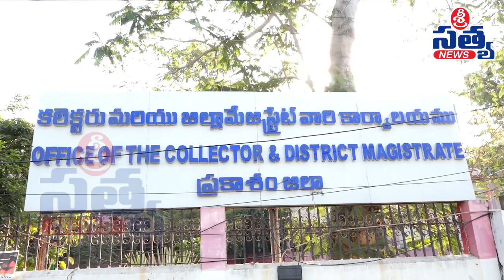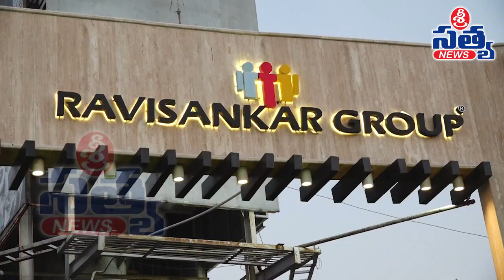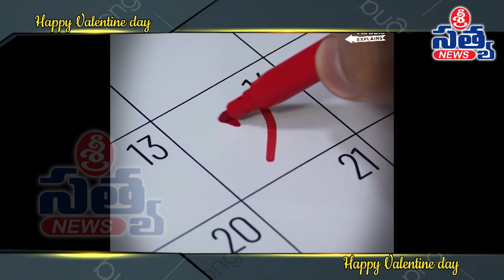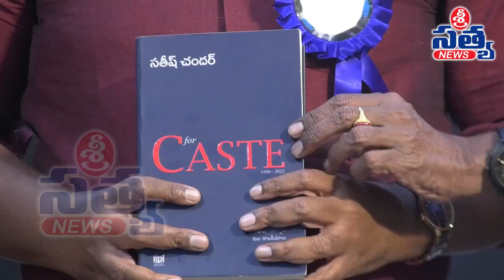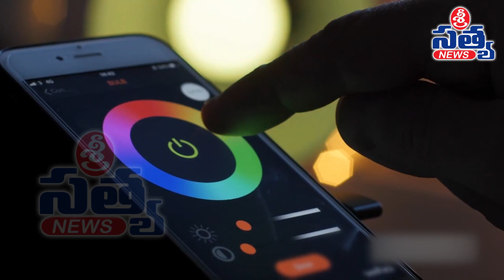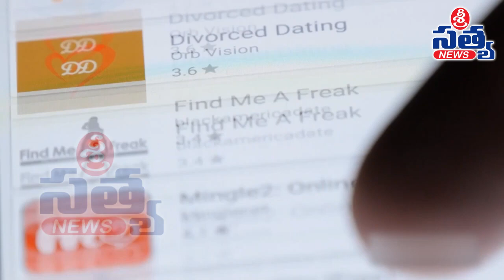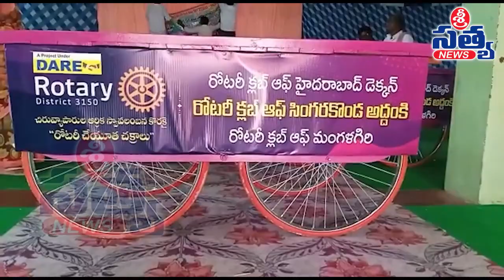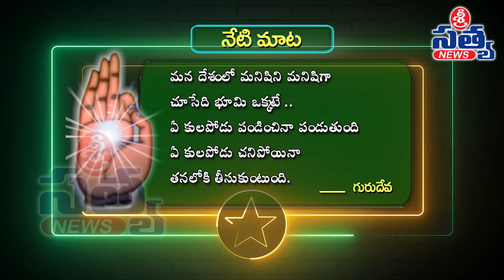14-02-2023 SRI SATYA NEWS BULLETIN 11:00 AM SRI SATYA NEWS